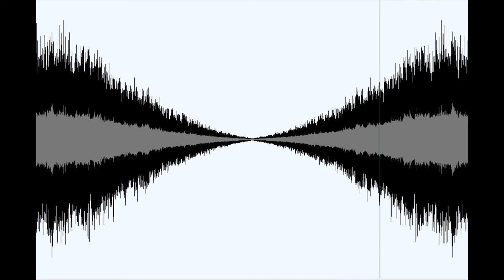Havok - Post-Truth Era Intro (Reversed)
Blackened vibes